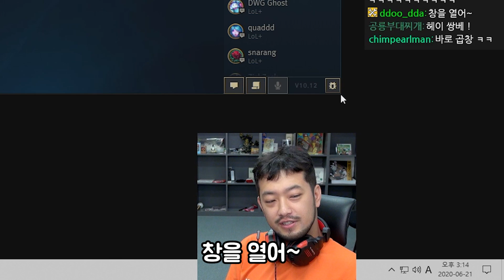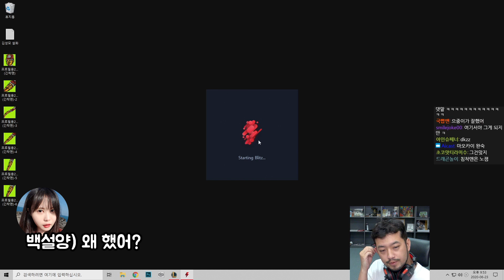우승하려면 일단 말부터 놓아야 한다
▶2020년 6월 21, 23일 방송분